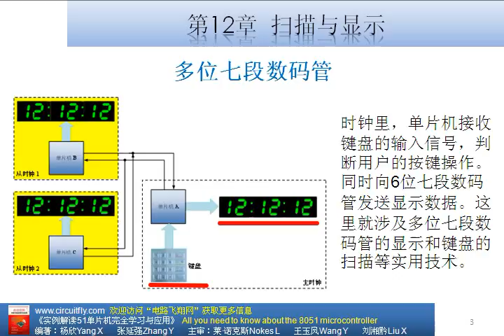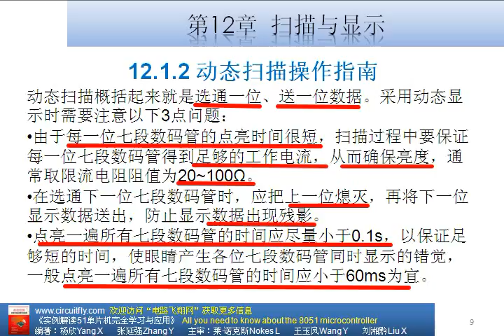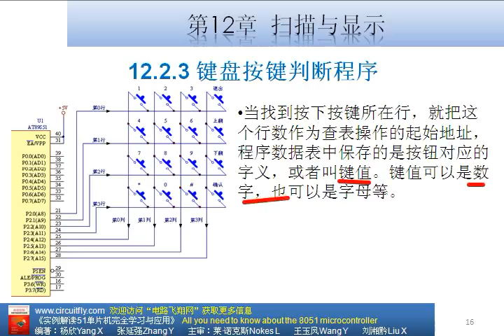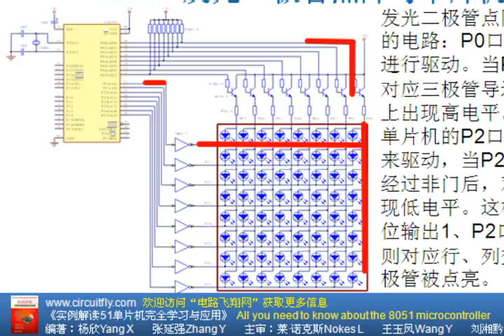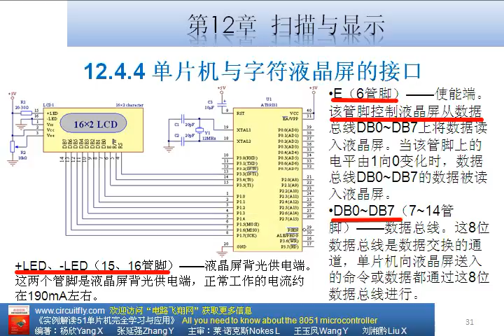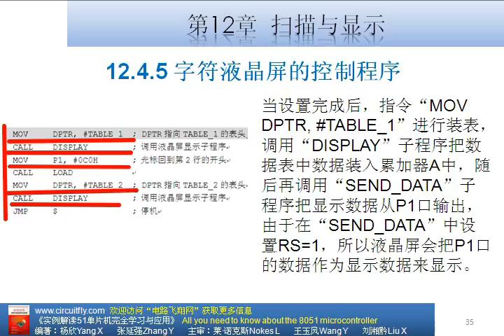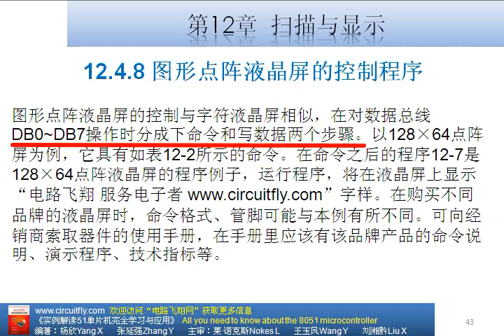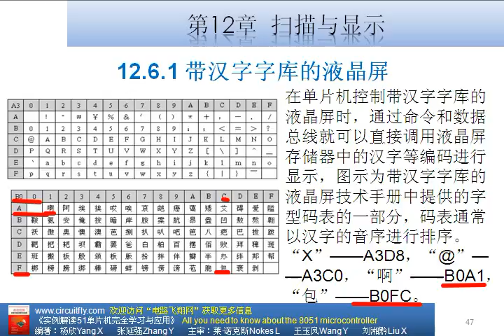第12章 扫描与显示